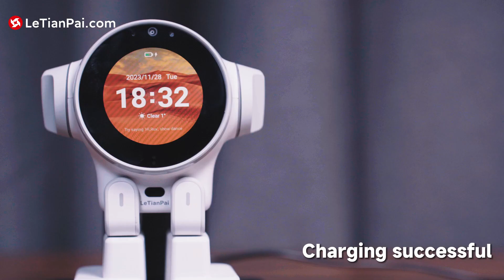🤖Rux Home assists Rux in returning to recharge itself.🚀ruxrobot